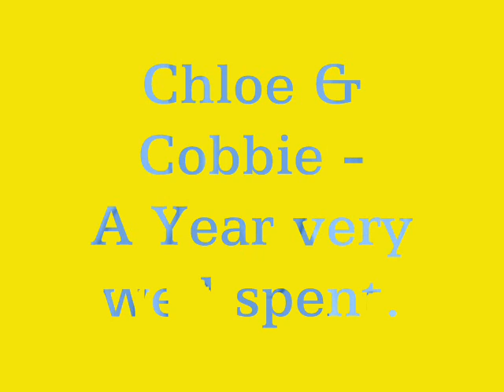A Year well spent is a Year with Cobbie..xxx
PLEASE READ!
Okay, I know hes a fat cob but hes and amazing fat cob!! So I bought this little pony when I was 11, just come off an 11.3 Welshy. Cobbie was only 5 and had been in a riding school so wasn't being taught and schooled properly. When I got him he had no flatwork, juse the basics, ya'know - Walk, trot & canter. He couldn't jump at all, He could only just do a few trot poles. So I thought, right, he needs work & I did that work. I worked on him so much and it all was worth it in the end. I did so many things on him. I swam on him! What more could you ask for. We had such a strong bond and I don't think that could ever be broken. I managed to jump him about 3ft4. And for a cobby type and size, I think he did great - he wasn't one of the most agile of ponies! :) Anyway, I had him for a year. Just a year and then I grew out of him. We didn't think I was going to grow that much :/ So he had to be sold. It was the most heart- renching thing I ever had to do. I cried for days before I even sold him. The hardest thing was to realise that he would be looked after and I would make sure of that. Anyway, enough grovelling, he was the best pony I could have ever asked for and he gave me so much confidence as he wasn't always a sweet boy, *cough cough* NAPP!! REFUSE!! BOLT!! HAHA. He has been sold on twice since I had him and I just hope he is happy. So I made this video in tribute to him;
Enjoy - sorry if it's depressing... LOL
Im a happy person really!! :D